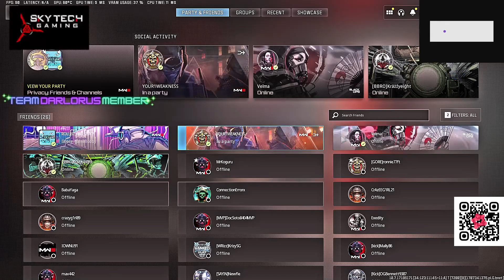i became a rat in ranked resurgence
i became a rat in ranked resurgence and it almost paid off lol